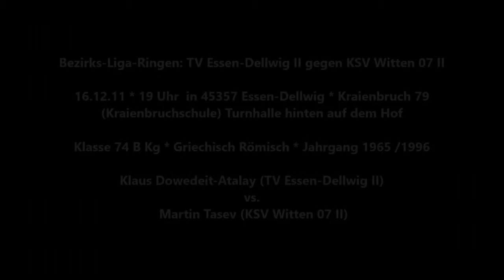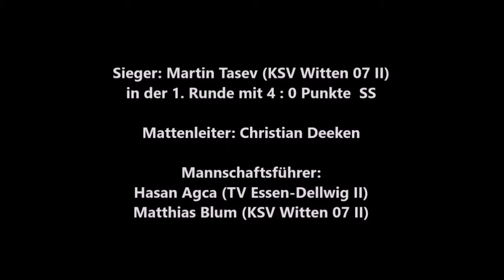73 * Der Sportler * Ringen * K. Dowed.-Atalay (Dellwig II) vs. M. Tasev (KSV Witten II) * 16.12.2011